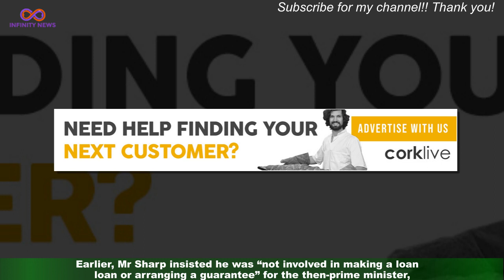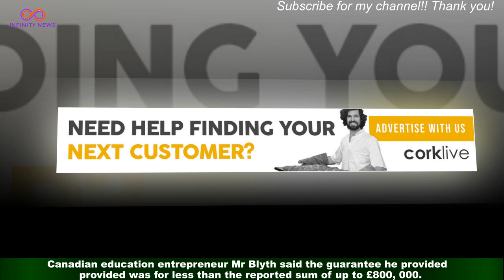Whitehall watchdog to investigate appointment BBC chairman amid Johnson claim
The public appointments watchdog is to investigate the selection of BBC chairman Richard Sharp amid concerns over his role in helping Boris Johnson secure a loan. William Shawcross, the commissioner for public appointments, said he is to review the way competition for the post was run to ensure it was in compliance with Whitehall rules. Earlier Mr Sharp announced that he was referring his appointment to the nominations committee of the BBC board following claims of a possible conflict of interest.